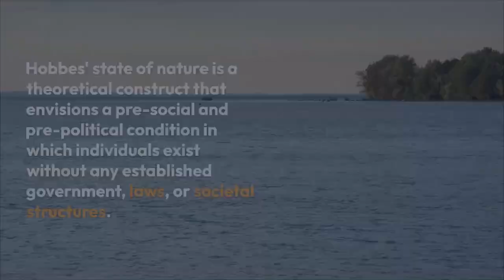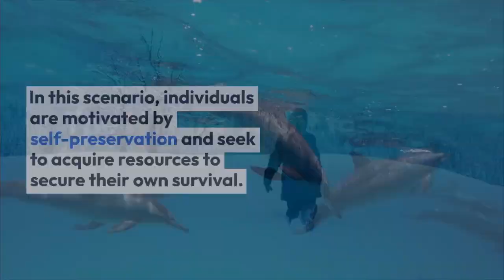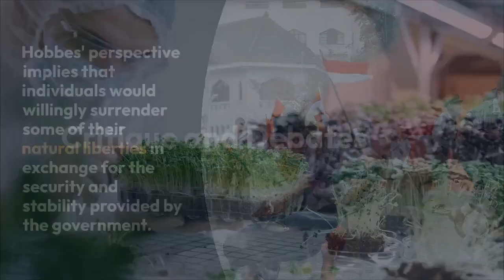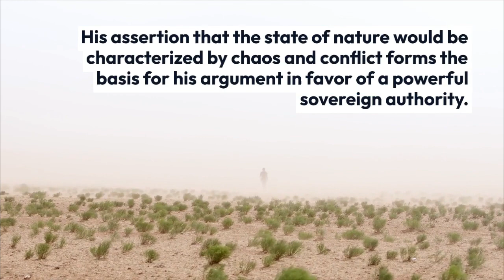Thomas Hobbes' State of Nature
Thomas Hobbes' State of Nature: Unveiling the Foundations of Political Philosophy By Khushdil Khan Kasi @sociologylearners1835

Thomas Hobbes, a prominent 17th-century philosopher, delved into the hypothetical concept of the state of nature, a foundational concept in political philosophy. Hobbes' exploration of the state of nature offers insights into human nature, the origins of society, and the necessity of government. Through his thought experiment, he invites us to consider the implications of a world without social order and the motivations that drive humans to create organized societies.